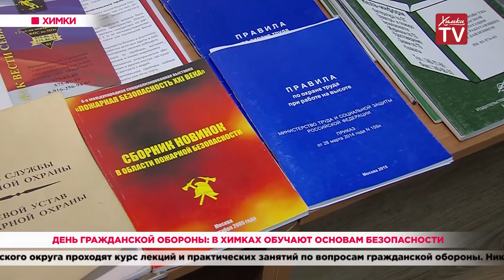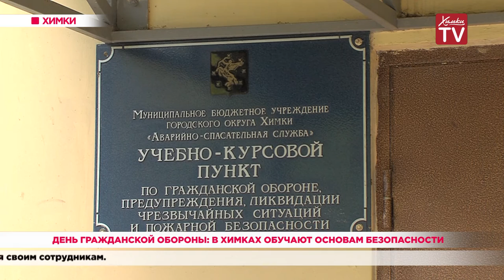День гражданской обороны: в Химках обучают основам безопасности. 04.10.19